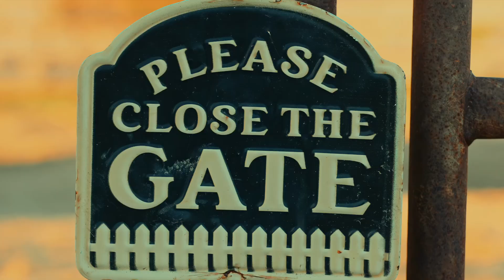equine 1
Equine Therapy located in SoCal. Therapy with horse to provide support for individuals that have autism, physical, and mental health.